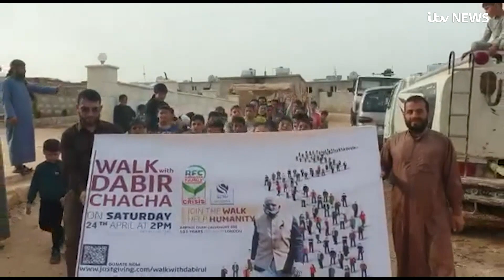101-year-old inspired by Captain Tom Moore leads charity walk while fasting for Ramadan | ITV News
A 101-year-old who was inspired by Captain Sir Tom Moore to walk 50 laps of his garden everyday and all while fasting for Ramadan, has been joined by 10,000 other people in 130 cities across the world to raise money for charity.

During the lockdown in the spring of 2020, Dabirul Islam Choudhury raised more than £420,000 walking laps of his garden and was awarded an OBE for his Herculean efforts.

This year, he's challenging himself again and on Saturday was joined by a myriad of others as they raised money for the partner charities of CHS TV’s Ramadan Family Commitment initiative, helping families and victims affected by Covid-19 worldwide, as well as people in refugee camps.

The challenge saw people walk in their local park or garden, with the aim of reaching 1.5 million steps by everybody taking part.